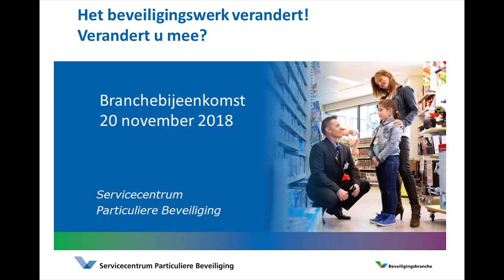Branchemiddag Servicecentrum Particuliere Beveiliging 2018